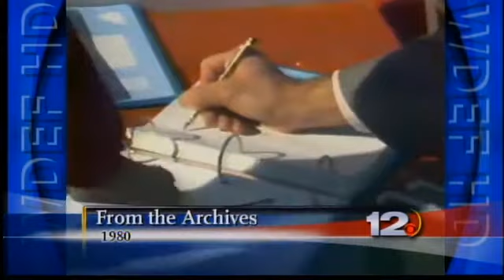From the Archives: Christmas 1980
31 years ago.. the economy was rocky .. we had hostages in iran... and someone d just shot john lennon. tonight we've got a look at the stories wdef aired from the christmas of 1980.